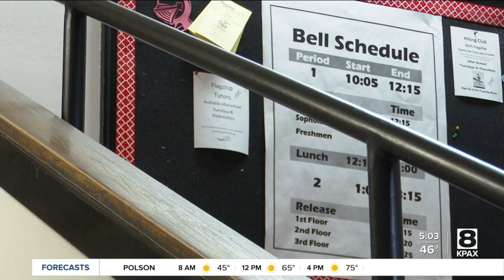Hellgate High School locked down after firearm threat